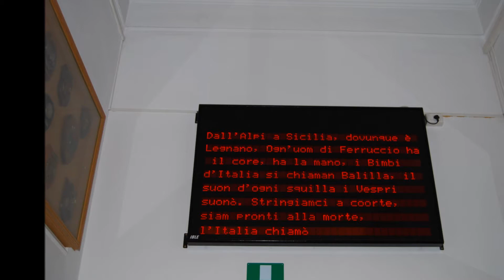Una giornata al Capar...